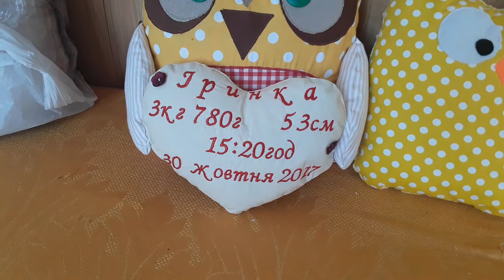Игрушки подушки, подушка на подарок девочке с именем и датой рождения.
Ссылка на сайт где его можно заказать любого типа и размера Eli-stor.com